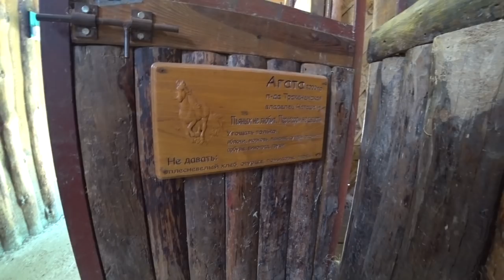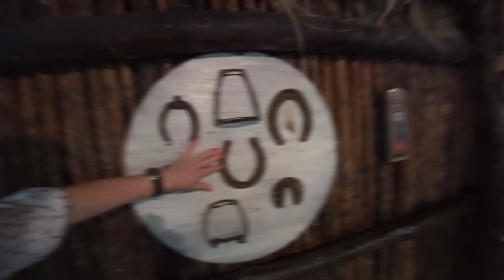ЭКО отдых в Крыму 2019. Ялта. Казачий стан. ПОЗИТИВ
Таким Вы этот курорт вряд ли видели!!
В лесу над Ялтой расположен замечательный объект, где можно вдоволь насладиться природой, пожарить шашлычок, посидеть в уютной деревянной беседке.

Казачий стан Ялта - излюбленное место для ЭКО отдыха местных и не только. Тут возможен отдых в Крыму с детьми, выбрав Казачий стан, можно покатать их на лошадках, вместе покормить животных, подышать чистым горно-лесным воздухом. Море радости и позитива обеспечено!!

Отдых в Крыму 2019 может быть многоплановым, а главное, незабываемым!

►Я показываю такой Крым, который Вы ещё не видели.
►Живу на полуострове с самого детства и никуда не собираюсь!

Благодарю, что вы со мной!